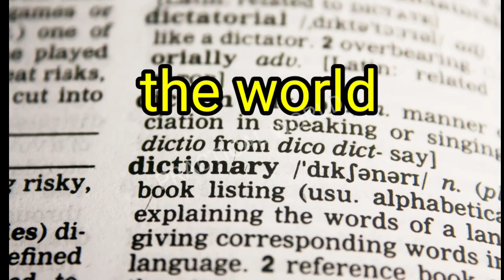best motivational phrase about the world